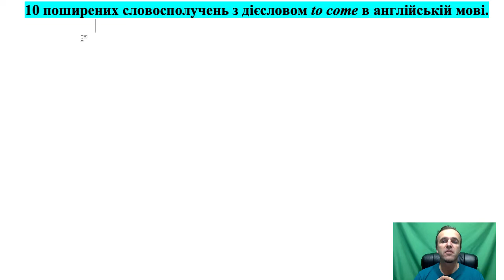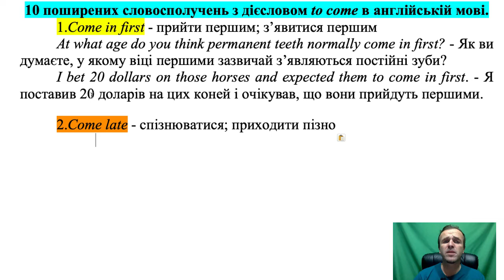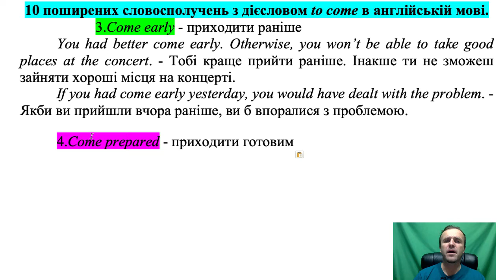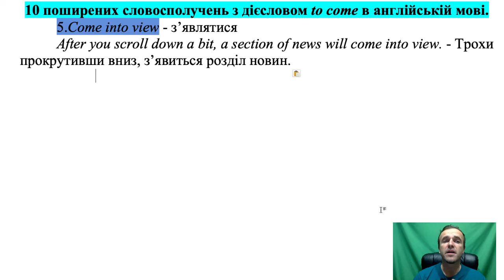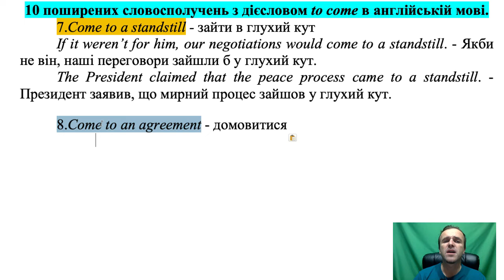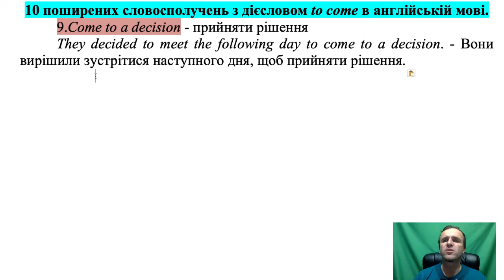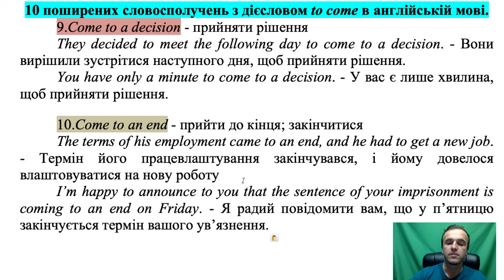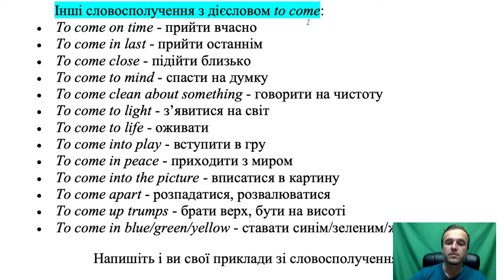Уроки англійської мови. Урок 86. 10 поширених словосполучень з дієсловом to come в англійській мові.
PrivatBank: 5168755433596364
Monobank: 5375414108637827